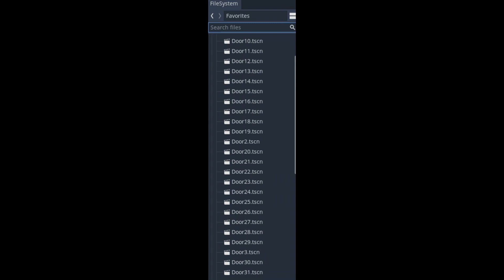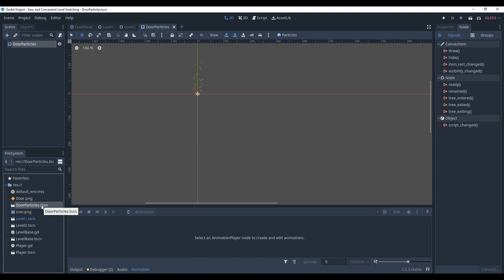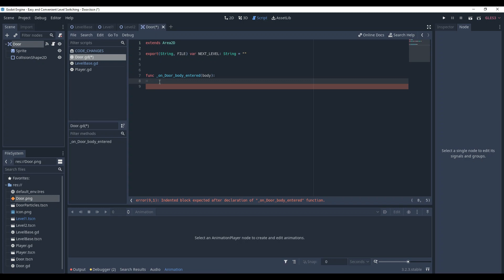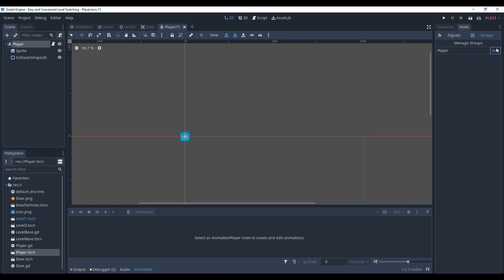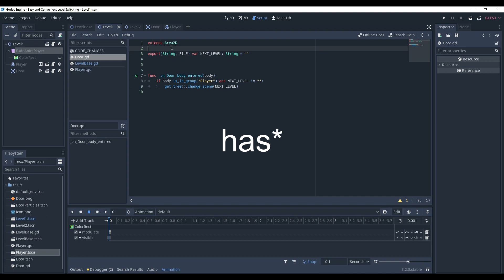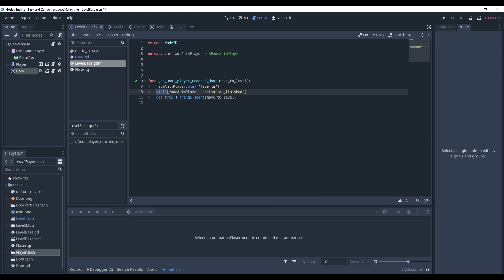Easy Level Switching in Godot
There are a lot of ways to change the current level/scene in Godot, and using a ton of different portals with the same functionality is not very great. In this tutorial, I'll teach you how to make a level switching system that allows you to play cutscenes when the level is done, is very manageable and convenient!